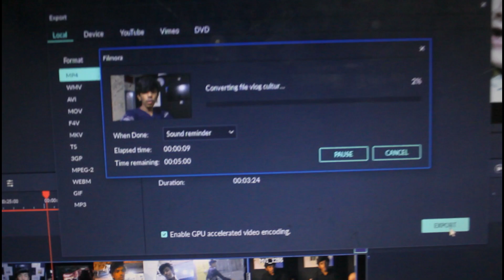Sindh Culture Day 🏴󠁰󠁫󠁳󠁤󠁿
Each year Sindhis celebrate Sindhi Cultural day worldwide on first Sunday (First week) of December. On the occasion people wearing Ajrak and Sindhi Topi, traditional block printed shawl the musical programmes and rallies are held in many cities to mark the day with zeal. Major hallmarks of cities and towns are decorated with Sindhi Ajrak to highlight the cultural values of Sindh. People across Sindh exchange gifts of Ajrak and Topi at various ceremonies. Even the children and women dress up in Ajrak, assembling at the grand gathering, where famous Sindhi singers sing Sindhi songs, which depicts peace and love message of Sindh. The musical performances of the artists compel the participants to dance on Sindhi tunes and national song ‘Jeay Sindh Jeay-Sindh Wara Jean’.

All political, social and religious organizations of Sindh, besides the Sindh culture department and administrations of various schools, colleges and universities, organize variety of events including seminars, debates, folk music programmes, drama and theatrics performances, tableau and literary sittings to mark this annual festivity. Sindhi culture, history and heritage are highlighted at the events.

▶ Instagram i'd :-

▶ Twitter i'd :-

▶ Soundcloud i'd :-